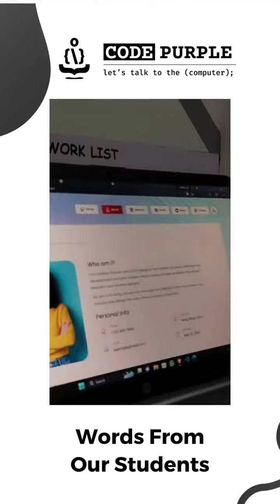Discover the power of knowledge at Code Purple Academy! 💡🔥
oin a world-class educational experience where passionate instructors ignite your curiosity and guide you towards mastery. Unleash your potential and become part of our success story today! 🌟✨

Unlock your coding potential with Code Purple Academy! 🌟 Our leading full stack web & app development course in Coimbatore offers top-notch education at unbeatable prices. 🎓💻 Plus, our job placement program sets you up for success in the tech industry. Join the CodePurpleAcademycommunity today! 👨‍💻👩‍💻